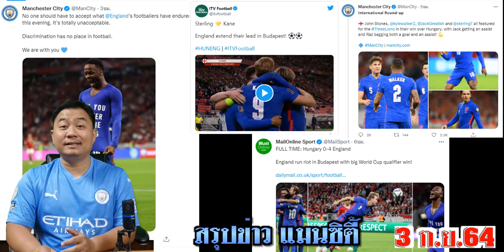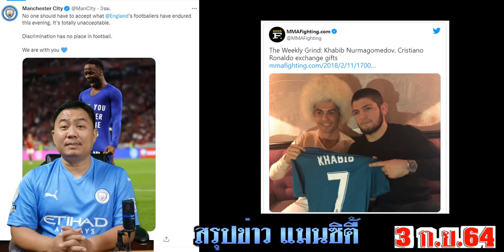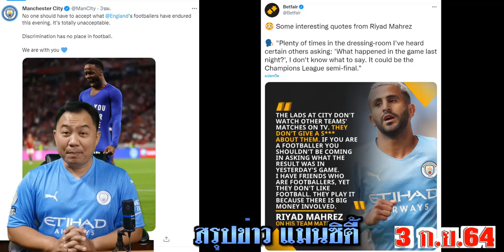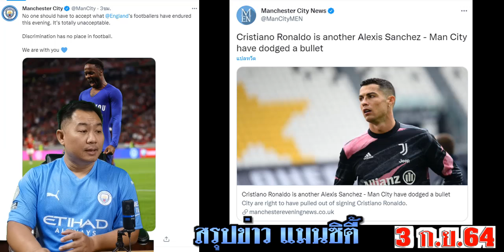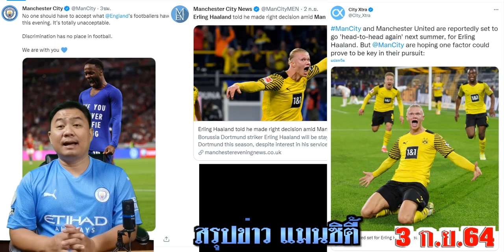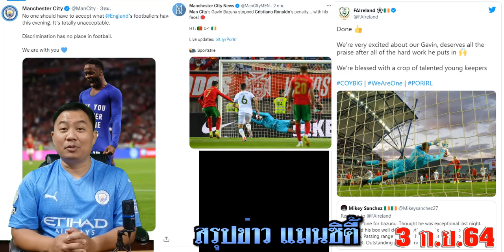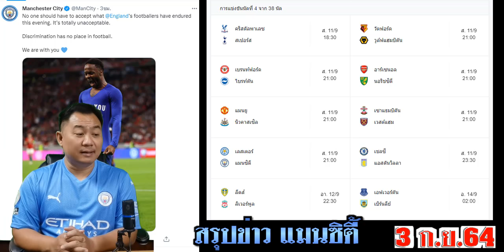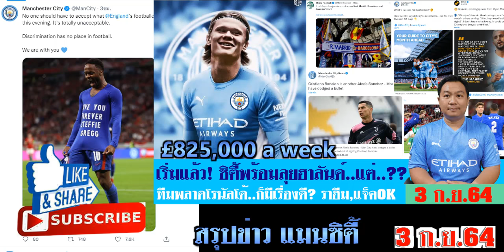สรุปข่าวแมนซิตี้ ล่าสุด 3 ก.ย. 64 เวลา 10.30 น. - ซิตี้เจรจาฮาลันด์ NO.9 โรนัลโด้อาจคิดผิด? ราฮีมOK